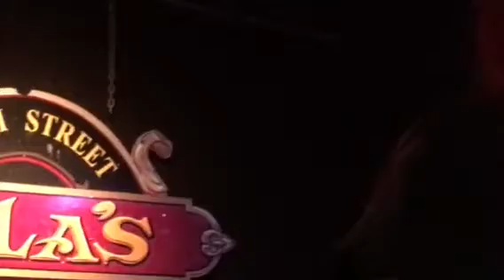Chasing Rent - The Wall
@ Lola's